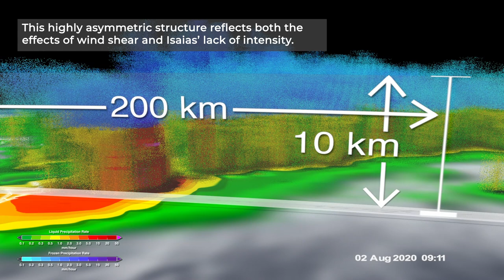NASA Captures Isaias Twice Along East Coast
After forming into a tropical storm in the eastern Caribbean, Isaias crossed over Hispaniola and back into the western Atlantic heading northwest toward the Bahamas. During this time, Isaias strengthened into a Category 1 hurricane before then passing through the southern and central Bahamas. As it crossed Andros Island in the central Bahamas, Isaias also came under the effects of southwesterly wind shear, which together with the land interaction caused Isais to weaken back to a strong tropical storm.

After regaining hurricane intensity over the Gulf Stream, Hurricane Isaias made landfall on the south coast of North Carolina on Monday, Aug. 3, at 11:10 p.m. EDT near Ocean Isle Beach. This animation, using NASA’s IMERG rainfall product, shows Isaias as it makes its way northward from the Bahamas to the coast of North Carolina. With IMERG, precipitation estimates from the GPM core satellite are used to calibrate precipitation estimates from microwave and infrared sensors on other satellites to produce half-hourly precipitation maps at 0.1-degree horizontal resolution. After making landfall, Isaias continued tracking northward over eastern North Carolina in response to a large upper-level trough located over the eastern half of the U.S.

Video credit: NASA's Goddard Space Flight Center
Ryan Fitzgibbons (USRA): Lead Producer
Alex Kekesi (GST): Lead Visualizer
Stephen Lang (NASA/GSFC): Lead Writer
George Huffman (NASA/GSFC): Lead Scientist
Scott Braun (NASA/GSFC): Lead Scientist